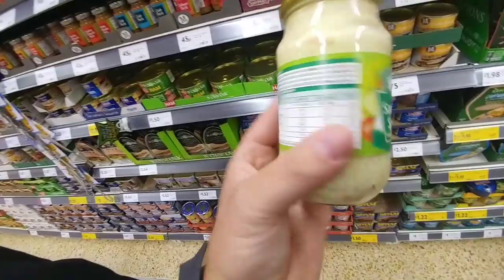Decided to Shop at Morrison's | Daily Vlog | Steve's Vlogs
Today we decided to go to Morrison's and do the Shopping

Partner your YouTube channel with the ifree network. Daily payouts

Audio Provided from the YouTube audio liburary

All filmed with a LG G5
Edited with power director for android